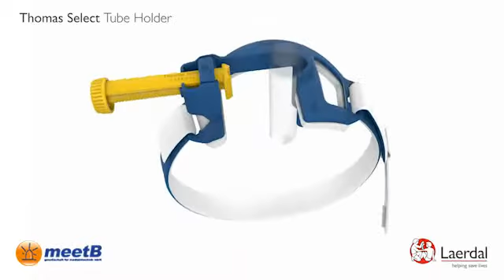Thomas Select Tubus-Halter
Wenn jede Sekunde zählt, ist es wichtig, schnell handeln zu können. Dies ermöglicht der neue Thomas Select von Laerdal durch sein neuartiges Verschlusssystem. Der Druckschrauben-Mechanismus ermöglicht die Fixierung und Entfernung des Tubus in Sekundenschnelle. Durch die größere Öffnung kann er mit den gängigen supraglottischen Atemwegshilfen wie Larynxtubus, Larynxmaske, sowie mit einem Endotrachealtubus eingesetzt werden.

• Neuer Druckschrauben-Verschluss
• Größere Öffnung
• Einfache und schnelle Handhabung

meetB gesellschaft für medizintechnik mbH
Tulpenweg 24
D-14552 Michendorf

zertifiziert nach ISO 9001 Qualitätsmanagement